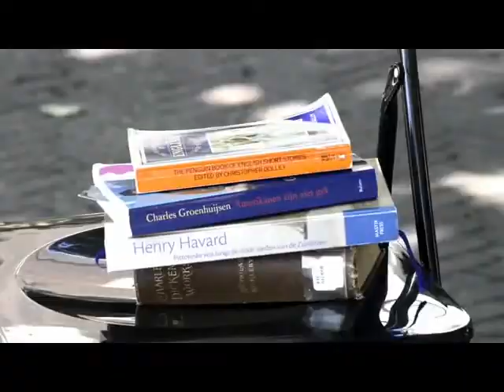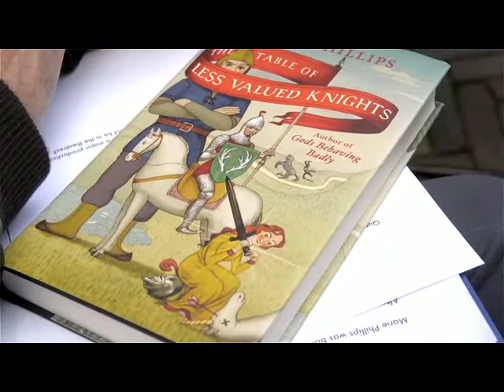AWP Episode 2 - interview Marie Phillips